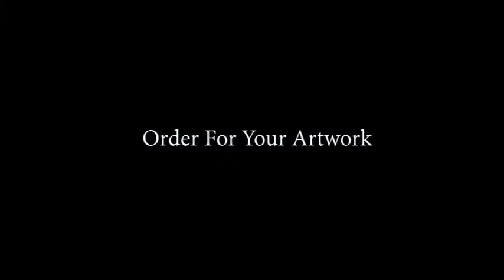Sketch your image just as it is, Digi Photo Art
Pencil Photo Art